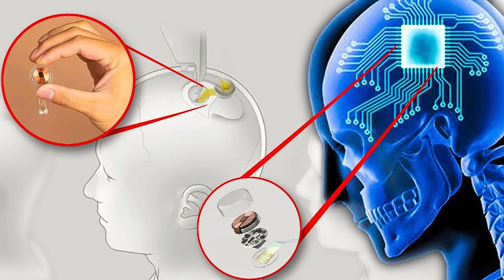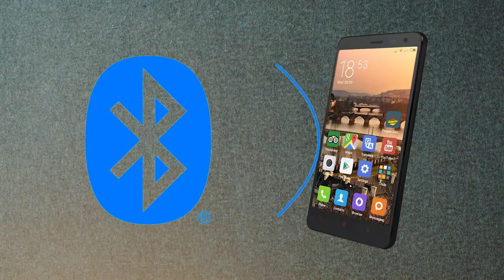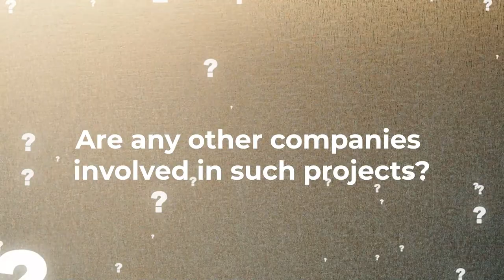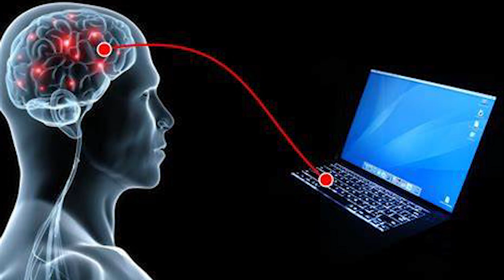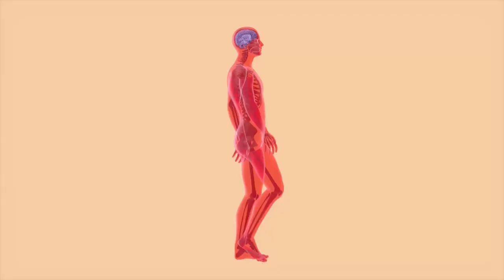How Chip work explained / Elon musk/ neutralink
Unveiling the Brain’s Power: How Chips Work & Neuralink's Revolution | Elon Musk’s Vision

Dive into the fascinating world of microchips and discover how they become the backbone of modern technology. In this video, we unravel the complexities of chip technology and explore Neuralink’s groundbreaking advancements. Join us as we explain the science behind these tiny powerhouses and Elon Musk’s ambitious project to merge the human brain with artificial intelligence.

🧠 What You’ll Learn:

The basics of semiconductor chips and their role in electronics.
How microchips process, store, and transmit information.
An in-depth look at Neuralink’s brain-computer interface technology.
Elon Musk’s vision for Neuralink and its potential impact on humanity.
🔍 Deep Dive into Neuralink:

The implant technology could revolutionize medical treatments and enhance human capabilities.
The cutting-edge surgical robot is designed for precise implantation.
The future of brain-computer interfaces and their implications for society.

🚀 Elon Musk’s Role:

The inception of Neuralink and its mission to blend human cognition with AI.
Musk’s contribution to neurotechnology and his futuristic outlook.
Join the conversation and share your thoughts on how this technology might shape our future!